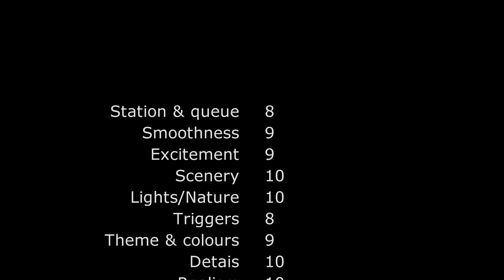[4kUHD] Alien Exploration Coaster ~ Kombat Wombat | Coaster shoutout #14 | Planet Coaster | GT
Hey there!